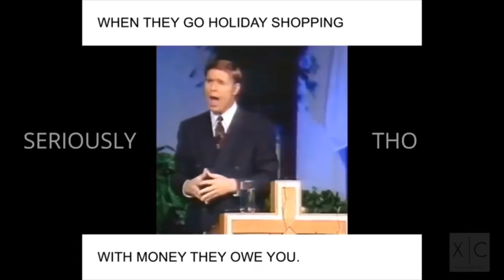Hit yo “woah” Challenge! Highschool Vlog!!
Song used in my outro was called: Perry’s Calling By future 💯